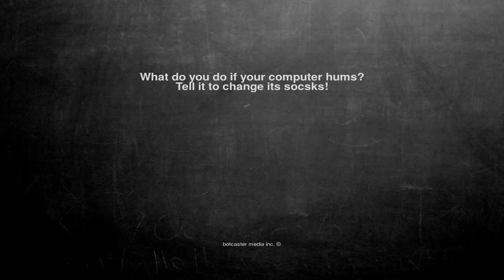Ok, here is the joke. What do you do if your computer hums? Te...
What do you do if your computer hums?
Tell it to change its socsks!